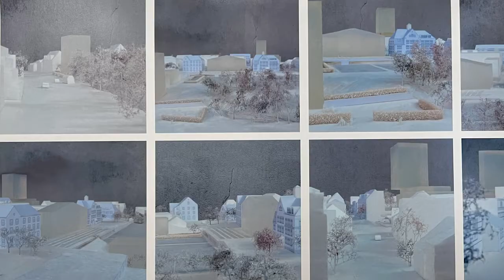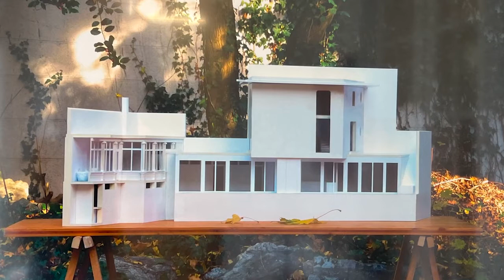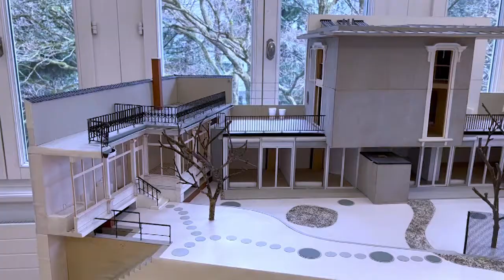Museum im Bellpark | Some Fragments – Sauter von Moos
Mit ihrem Projekt «Haus mit einem Baum» haben Sauter von Moos 2017 die Fachwelt bezaubert. Die sympathische Bastelei an prominenter städtebaulicher Lage provoziert elementare Fragen, die heute den Alltag der Architekt:innen bestimmen. Was muss eine Fassade leisten? Wie stellt Architektur das Leben ihrer Bewohner:innen im Stadtraum dar? Was ist zeitgenössische Architektur im Zeitalter von Energieoptimierung und Ressourcendiskussion?